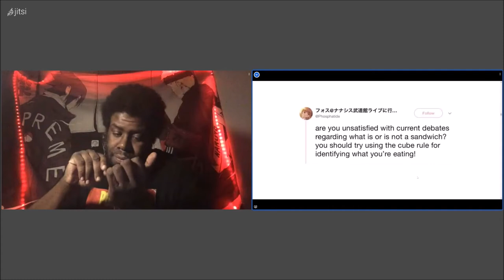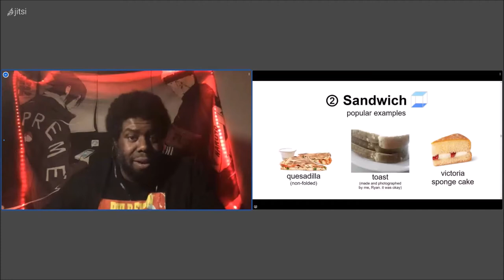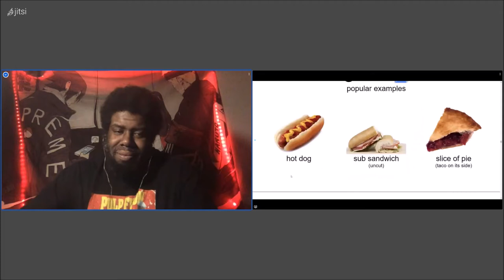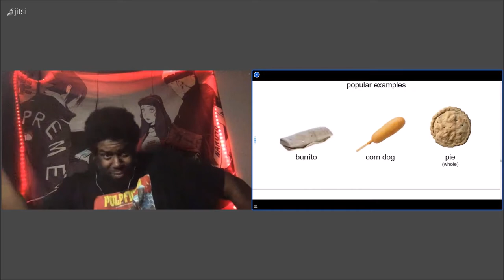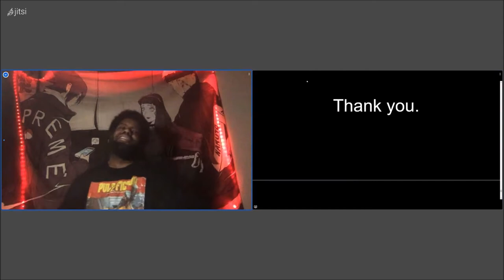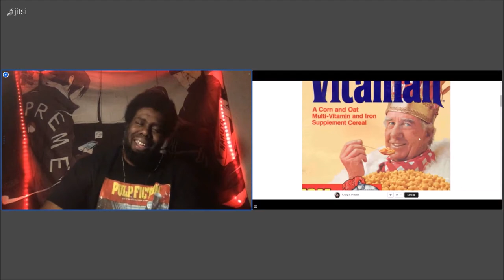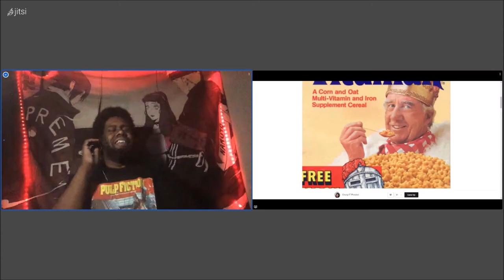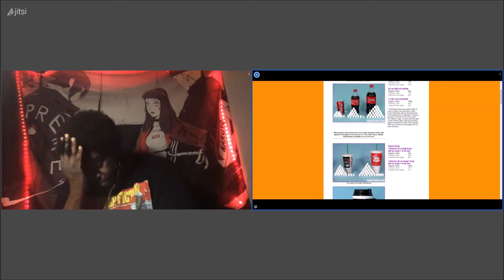Face Cam, Shady Servings, & The Cube Rule | S5E1 | Ep 155 | CTP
Episode 1
Face Cam
Shady Servings
The Cube Rule